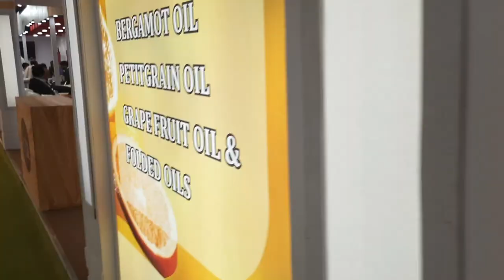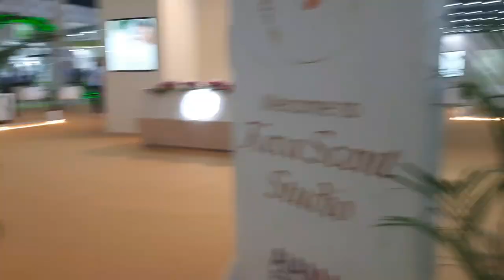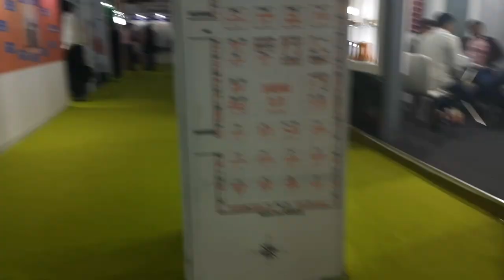Glimpses of the biggest Agarbatti Expo going on in Bangalore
Zed Black Founder Sir Anshul Agarwal

Black Agarbatti
Masala Agarbatti
Flora Agarbatti
Color Agarbatti
Dhup Agarbatti
Loban Agarbatti
Duna Agarbatti
Dhup Kaun
Samrani Cup
Dhoop Stick
Cow Dung Dhoop
Dhoop Cone
Gila Dhoop
Mosquito Agarbatti
Vietnam agarbatti machines
Hung Tune
Fitter setting
AC drive
DC motor
Sensor
Bamboo stick
Premix powder
Loban Premix
Cow dung
Natural Agarbatti
Agarbatti perfume
Raw Agarbatti
Agarbatti Compound
Agarbatti Camical

Cyclepure,zedblack,parmialmandir,itc,villas,kava,shkalker,arochem,indogsp